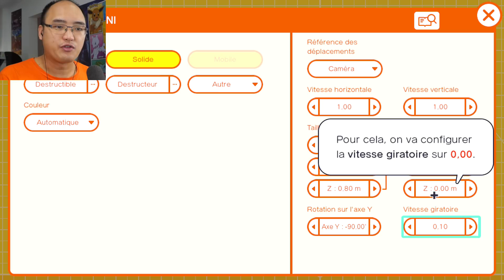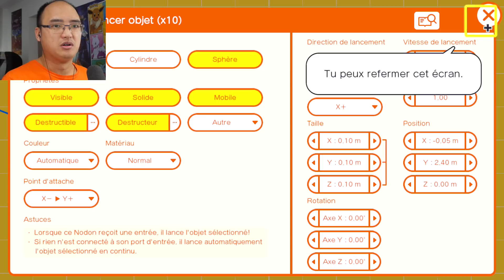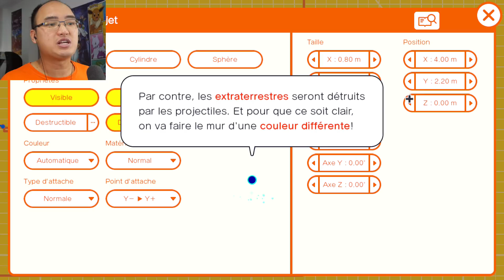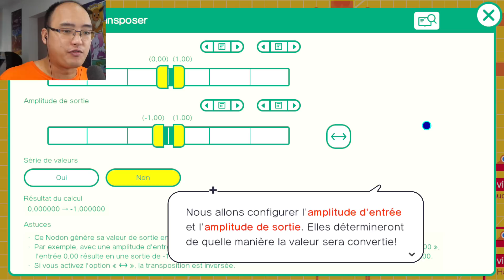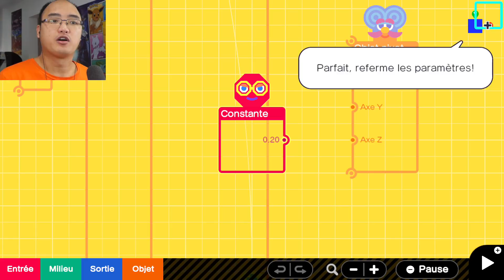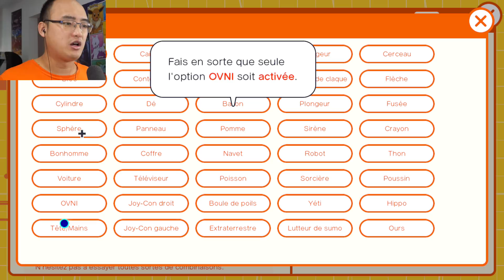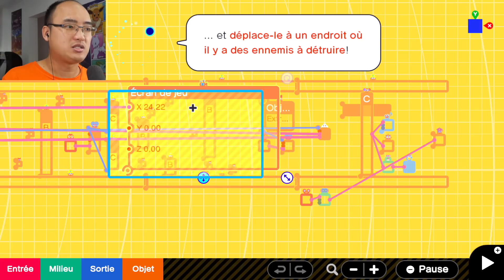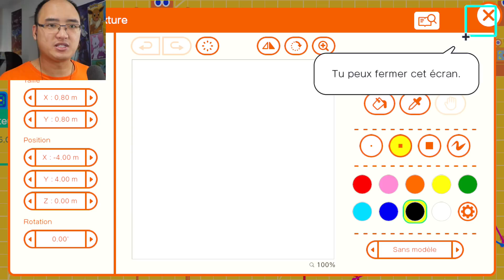ACHETEZ MON NOUVEAU JEU POUR SEULEMENT 59.99$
Vous ne trouverez pas de meilleur jeu que celui-ci.